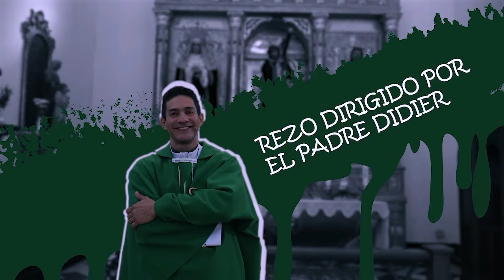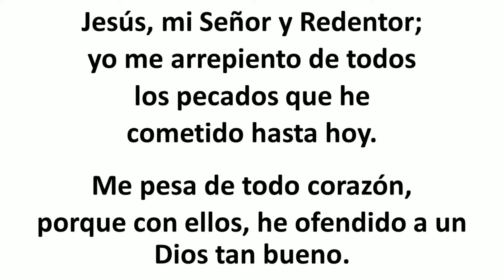Rosario de hoy Lunes 8 Julio 2024. MISTERIOS GOZOSOS. Padre Didier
Misterios Gozosos.